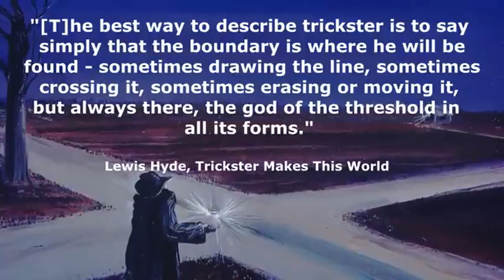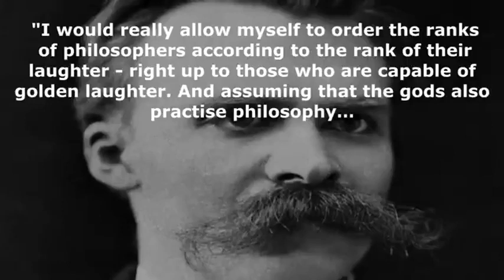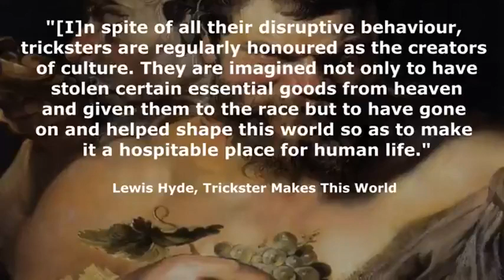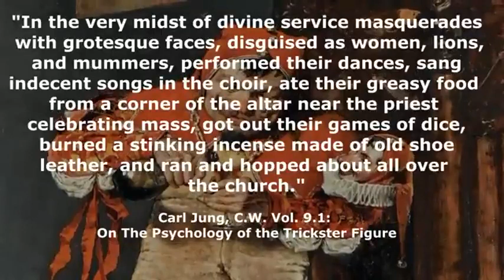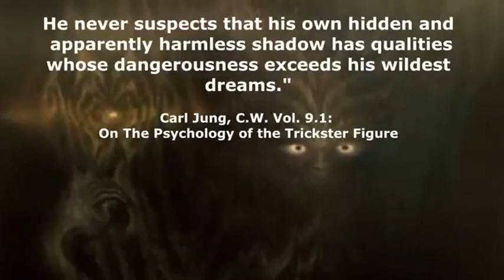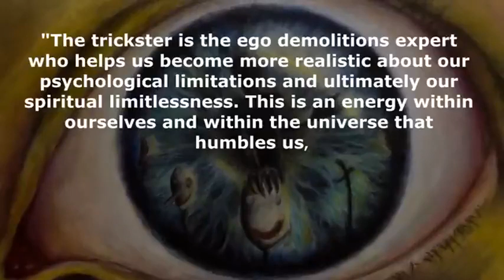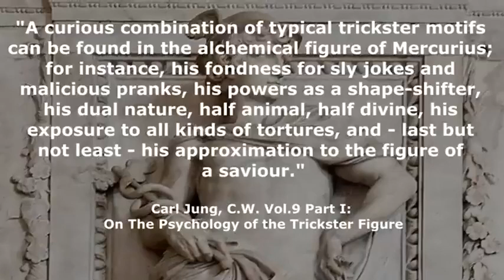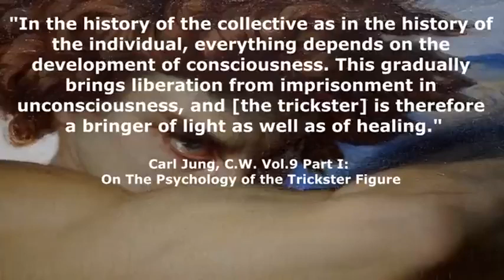the psychology of the trickster